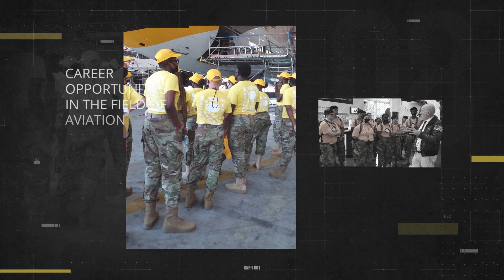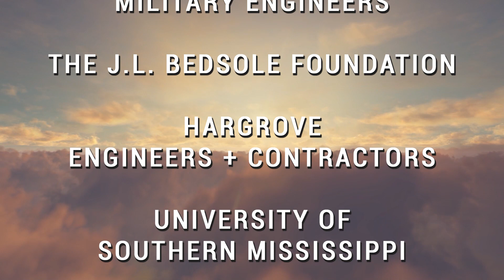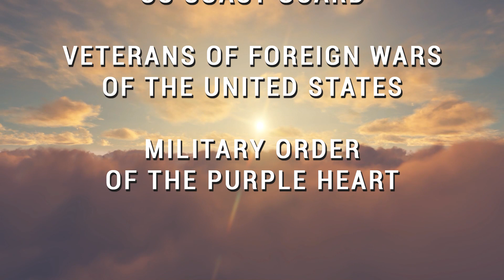2021 JROTC STEM LEADERSHIP ACADEMY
2021 JROTC STEM LEADERSHIP ACADEMY